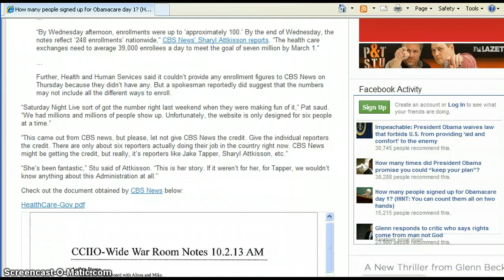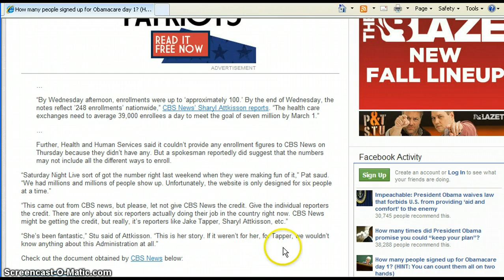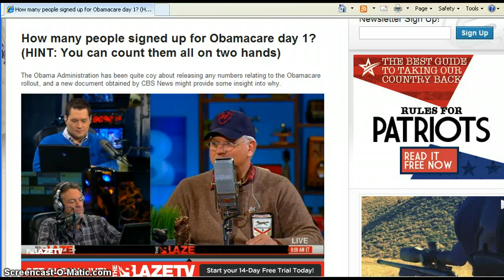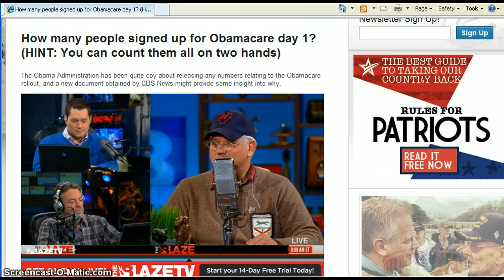The Obamanation and Destruction of America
The affordable healthcare act or obamacare,was never designed to work for the good of the people,in fact it was designed to crush the middle class.Hundreds of millions of our dollars have been stolen from us in the guise of the healtchcare known as the affordable healthcare act or obamacare.Do you trust the government with your bank number even if the website was working?Something wicked this way cometh,and everybody had better hunker down and get ready,hold onto your money as long as you can because you're gonna need it.